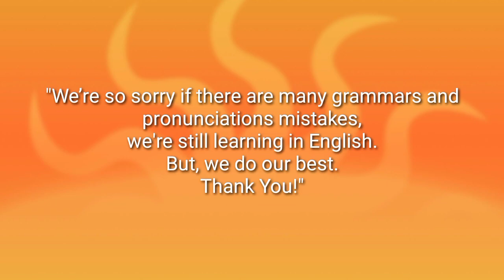Amazing English in Kids (Podcast EFK eps 01)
Today EFK Channel presents a video podcast. Guided by Ms. Yaris and assisted by Ms. Neta, this time discussing Amazing English in Kids with guest star Anindita

A very fun milky, full of inspiration

You can watch this video on Instagram: @englishforkidsschannel and on Facebook: English For Kids Channel